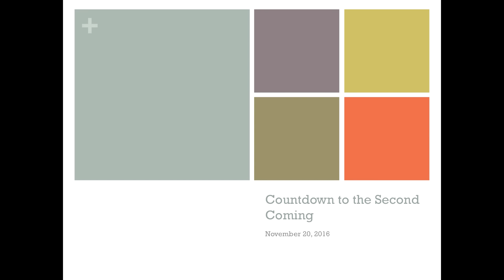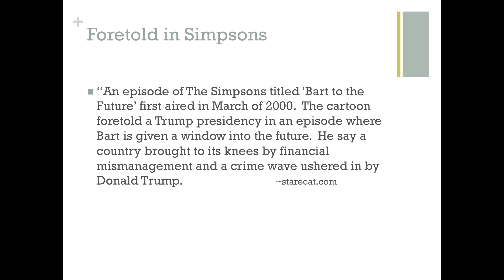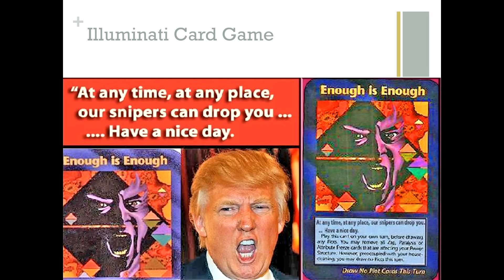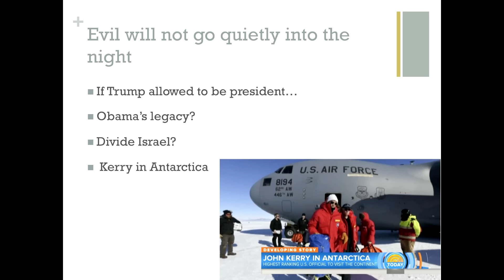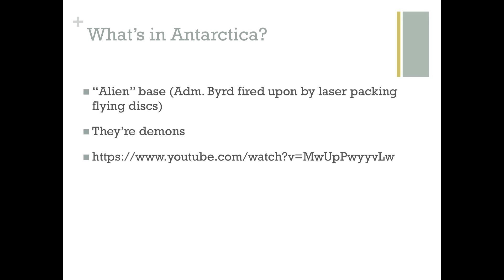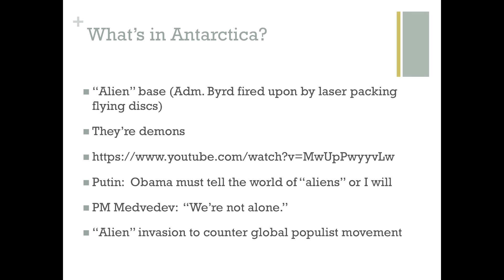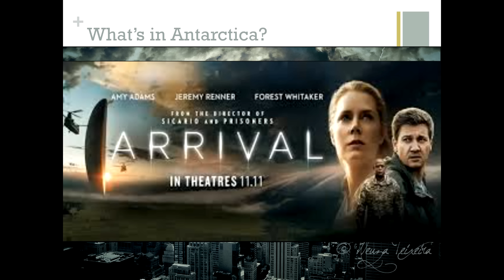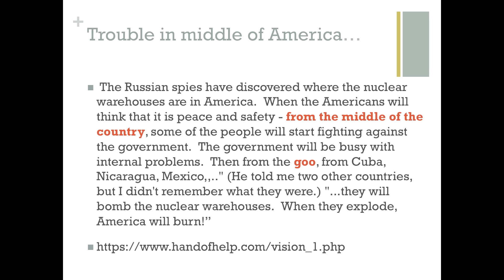Martial Law before January 20?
Is Trump for real?  Will the country reach January 20?  Will we have martial law before then? Weapons (including AK-47's and shoulder-held missiles) being imported into Chicago, states ben Nun with a recent interview of a "highly place" US attorney.  Hodges-Broer interview concerning Antarctica and "aliens."  Is "alien" invasion coming?  Are the Days of Noah upon us?